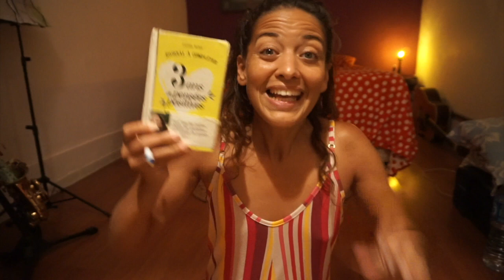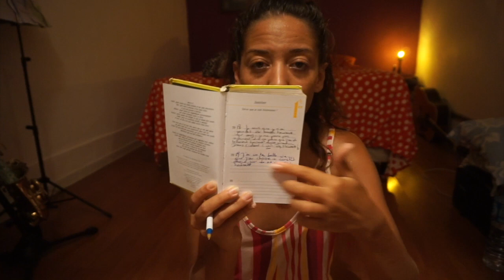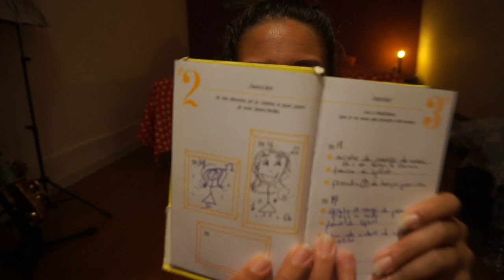💕 3 anos de Pensamentos Positivos 💕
Olá Amigos!

Eu sou um Youtubeuse francês.
Eu me apaixonei loucamente pelo Brasil e eu vivo aqui por alguns meses.
Eu queria me desafiar: eu quero falar português!
Então eu criei este segundo canal do YouTube no qual eu vou mostrar-lhe minha evolução neste belo país e como meu português evolui.

E acima de tudo, quero compartilhar com você minha vida de Gringa no Brasil!

Eu Ama Voce!!